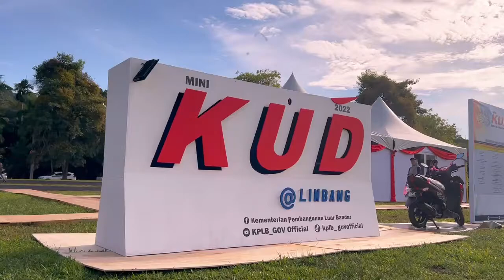Walkabout bersama YB Datuk Haji Hasbi Bin Habibollah, YB TM II, Kementerian Pembangunan Luar Bandar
Jom semua sokong usahawan kita di Mini Karnival Usahawan Desa (KUD) Limbang, pada 30 September hingga 2 Oktober 2022 di Kompleks Sukan Limbang, Sarawak dari jam 8:30 pagi hingga 10:00 malam.

Pelbagai aktiviti menarik menanti anda seperti jualan produk usahawan, pameran dan pertandingan kucing, konsert artis, pertandingan e-sport (PUBG & Mobile Legend), pameran agensi, cabutan bertuah dan banyak lagi.

MASUK PERCUMA!!
Bahhh.. Apa tunggu agik…
Juhhh kita ke Mini KUD LIMBANG😃